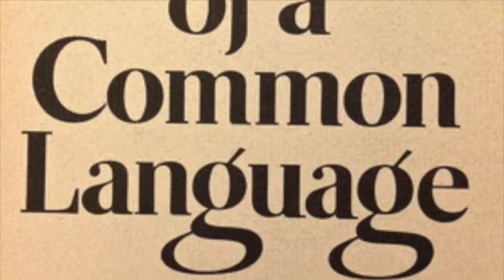The Dream of a Common Language - Rev. Lynn Ungar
Rev. Lynn reflects on the power of the drive to connect. Part of the CLF worship on February 8, 2015.